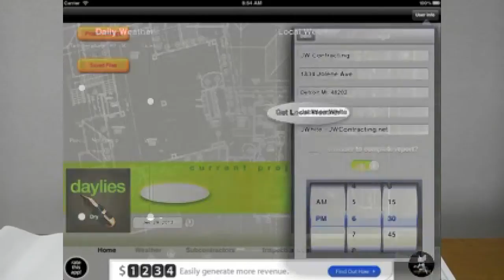How to make Daily Reports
Learn how to make a daily reports.

This video reviews the app dailies, and helps you understand why you need to make daily reports.

App review on the daily reports app dailys